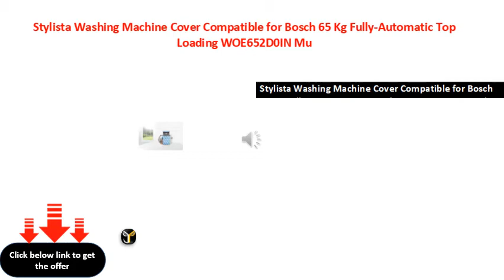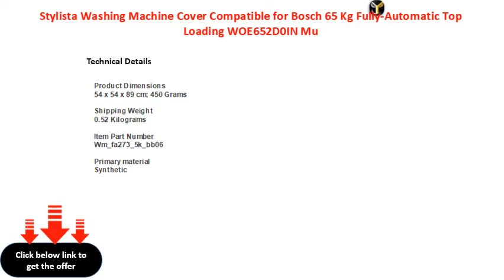Stylista Washing Machine Cover Compatible for Bosch 65 Kg Fully Automatic Top Loading WOE652D0IN Mu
Stylista Washing Machine Cover Compatible for Bosch 6.5 Kg Fully-Automatic Top Loading WOE652D0IN Multi Color
Stylista Washing Machine Cover Compatible for Bosch 65 Kg FullyAutomatic Top Loading WOE652D0IN Multi Color